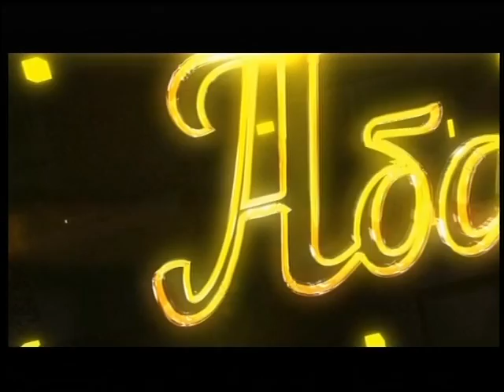(23.11.16) Під абажуром - "Марина Круть. Пісня під бандуру"